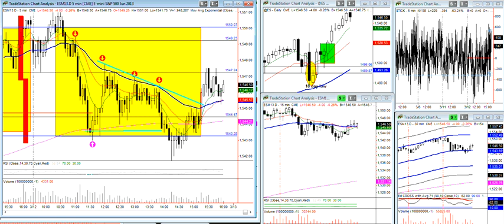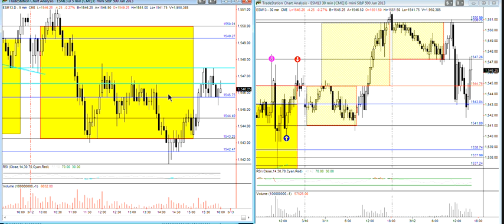Emini wizard Chat Room